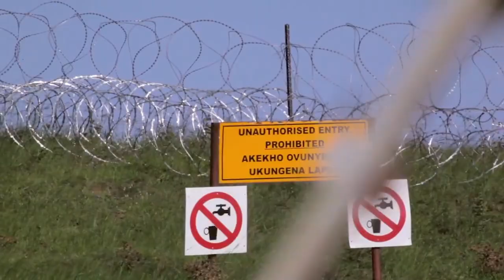The South African film that made it to the 'Green Oscars'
Watch the full film by South African Dr Ian Little, about his work in local conservation.

Little is a senior manager of the habitats programme at the Endangered Wildlife Trust. He has been working on securing a legally protected grassland habitat corridor across the Drakensberg escarpment in order to conserve strategic water sources and grassland wildlife.

Little's film has been shortlisted for the world’s most high-profile conservation awards, known as the "Green Oscars". Veteran broadcaster Sir David Attenborough narrated the documentary.